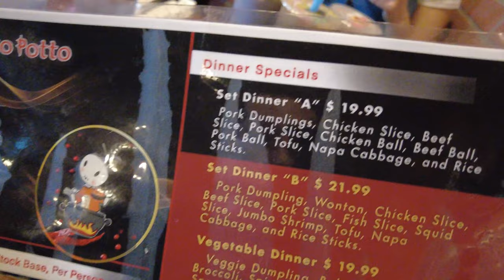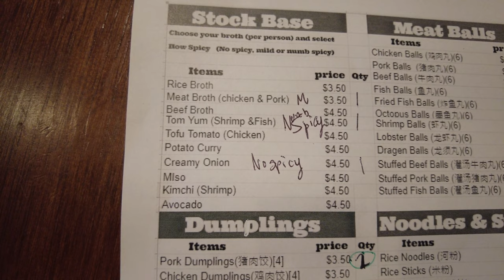My FIRST Hot Pot EXPERIENCE in Orlando Florida! | Wagyu Beef, Shrimp, Scallops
In this video I ate some AMAZING Hot Pot for the first time!

Welcome to the next stop on our FOOD TOUR of Orlando. Today we visited Hotto Potto in Orlando Florida. We tried all of these items: Wagyu Beef, Fatty Pork, Shrimp Dumplings, Pork Dumplings, Beef Dumplings, Wontons, Bok Choy, Snow Peas, Napa Cabbage, Rice Cakes, Ramen, Jumbo Shrimp, Scallops, Tom Yum Broth, and a Creamy Onion Broth.

We had a great time and loved the food, plenty of must try's in this episode! The Layout and Decor of the Restaurant was very nicely designed and the staff is super, super friendly! We definitely recommend that you check it out for yourself the next time you are in the area!

0:00 Introduction
0:18 Interior and Menu
1:18 Full Spread and Cooking
2:36 Food Review
6:26 Conclusion

Here are a couple of ways you can help!!

Video Equipment
DJI Pocket 2 Creator Combo
Accessories Kit for DJI Pocket 2
SanDisk 256GB Extreme MicroSDXC
STARTRC Pocket 2 Suction Cup Mount for DJI Pocket 2
ULANZI VL49 2000mAh LED Video Light
STARTRC DJI Pocket 2 Camera ND Filters
Ulanzi Microphone Mount Extenstion Bar